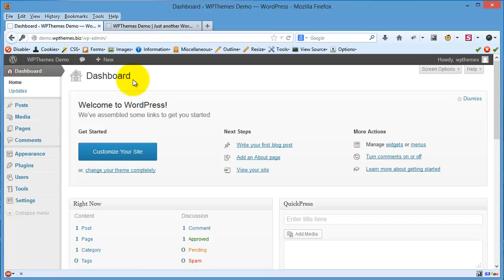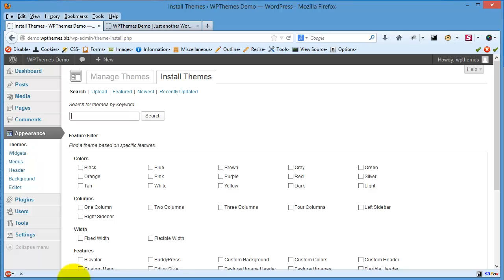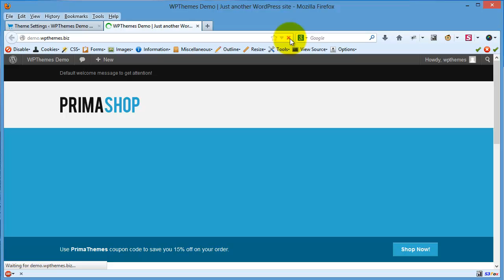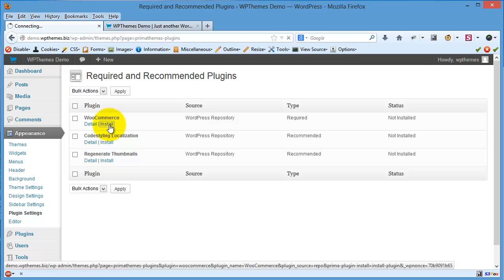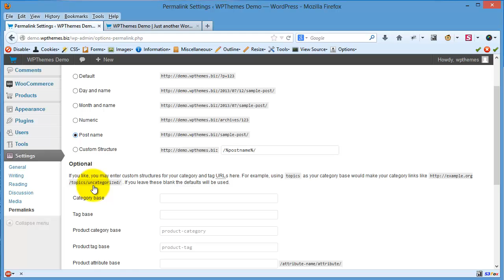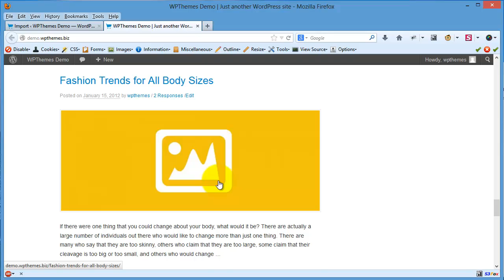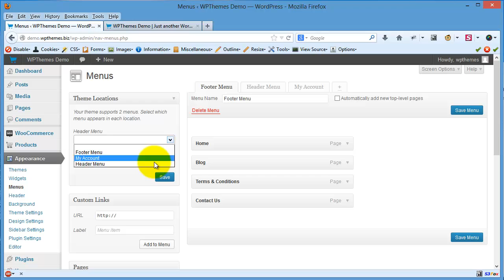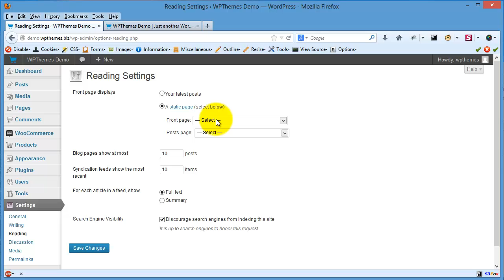PrimaShop (WooCommerce) - [New WP Site] Working With Dummy Content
This tutorial uses PrimaShop (WooCommerce) v1.1.1